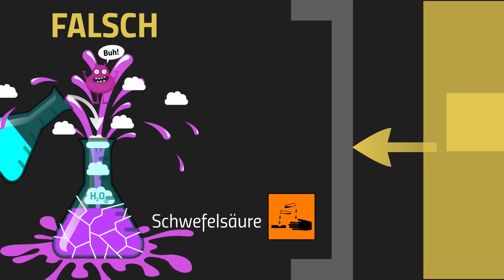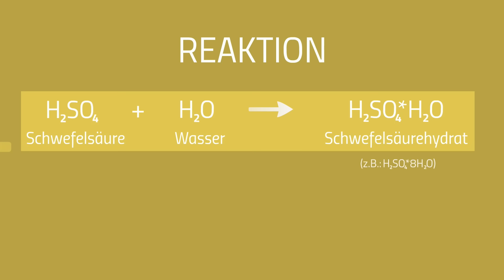Erst das Wasser, dann die Säure! - Aber warum?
Jeder kennt den Merkspruch: „Erst das Wasser, dann die Säure, sonst geschieht das Ungeheure“. Aber was passiert da Ungeheures und vor allem was steckt dahinter? Wie reagiert die Schwefelsäure mit dem Wasser und wieso ist es sicherer, wenn man zuerst das Wasser nimmt? Das alles seht ihr in diesem Video!

📺 ALLE KANÄLE